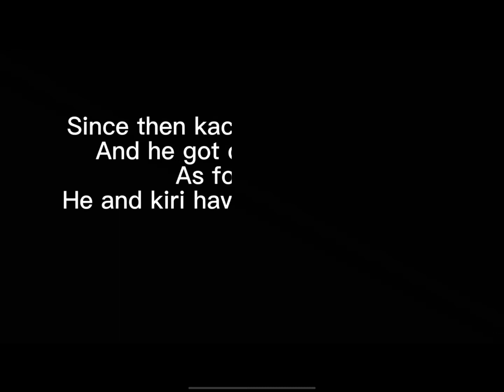Why him..! Gcmm|| dead bakudeku?|| angst|| future au|| part 1/2